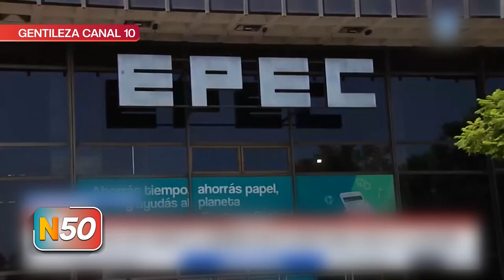FACUNDO CORTEZ OLMEDO ERSEP